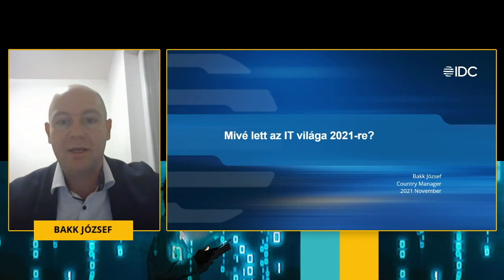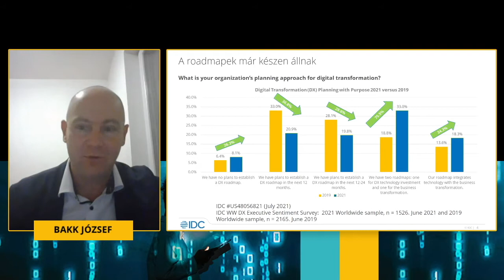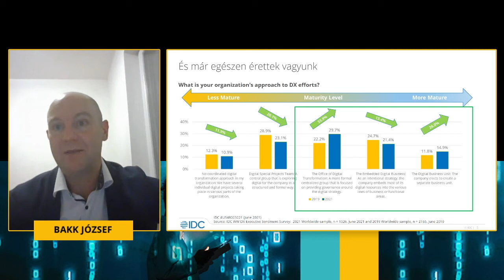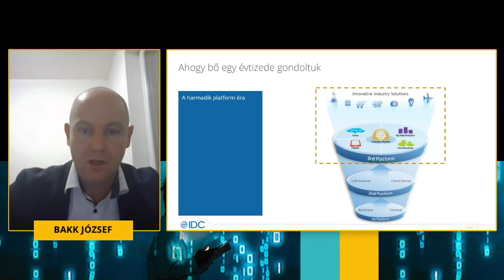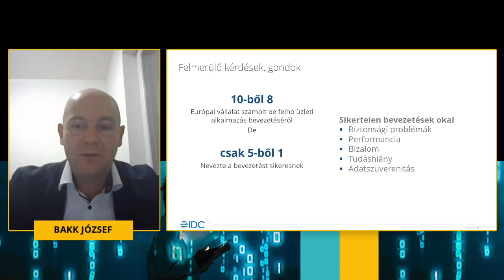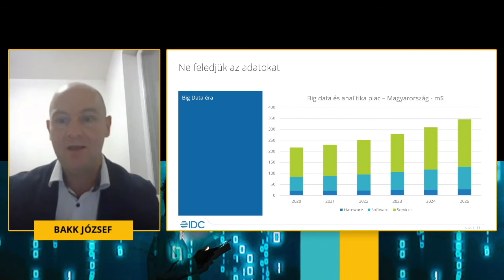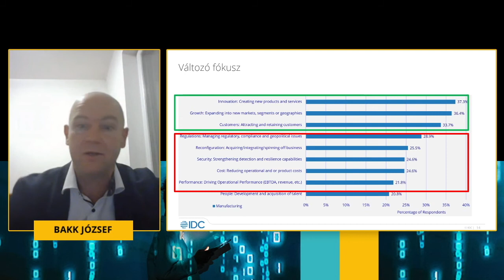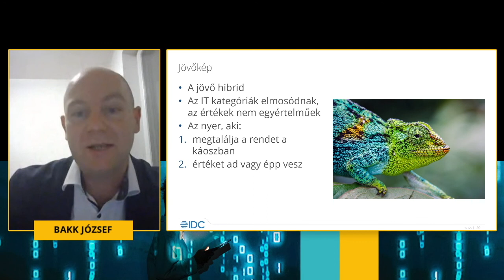Bakk József: Mivé lett az IT világa 2021-re?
Bakk József, az IDC tanácsadó cég country managere. Az IDC informatikai és távközlési piackutató vállalat összeállításai, listái alighanem minden informatikus számára ismertek, így különösen hiteles helyzetképet adhat az előadó az információtechnológia világáról. Felvetése szerint az IT világa egészen más, mint ahogy azt 20 éve elképzeltük, és minden jel arra mutat, hogy máshogy alakul, mint ahogy azt 2-3 éve gondoltuk. Előadásában arra is rávilágít, hogy a rengeteg részterület (mobil, hálózat, sw fejlesztés, IT biztonság, support, PM, stb.) mögött van-e közös alap, vagy természetes a differenciálódás. Hogy mindenki informatikus-e, milyen rétegződések, átjárhatóságok vannak a személyes kompetenciák terén.
DEEP IT – a Neumann Társaság konferenciája, 2021. november 10.